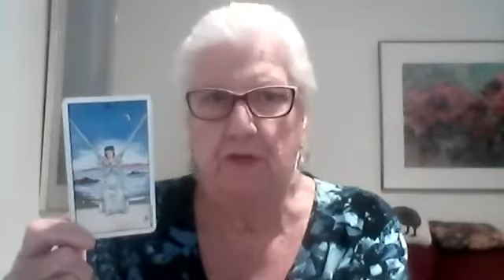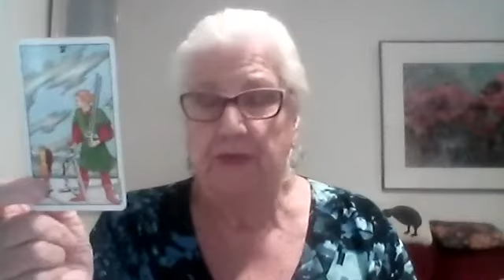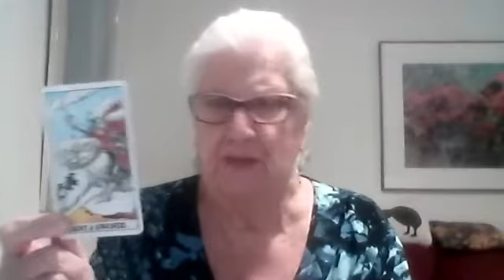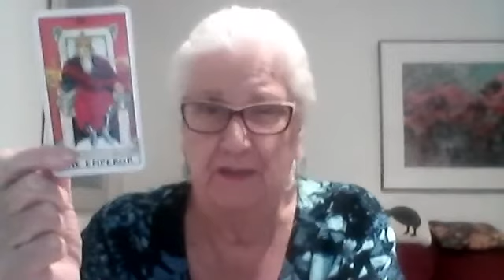What is Your Bottom Line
We all have a bottom line, it can either be "I'm not good enough' or 'I'm unlovable'.  One comes from the thinking process (Mental self) and the other from the feeling process (Emotional Self). Norma discusses how this works.